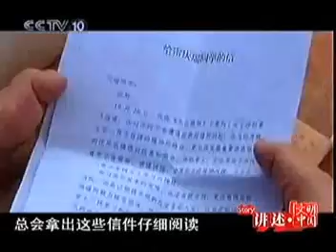Amputee Woiman DAE Lei Quingyao part 2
(Violetta y Pauline) Somebody part 1

(Violetta y Pauline) Somebody part 2

(Violetta y Pauline) Somebody part 3

(Stephanie y Vasilissa) Girl Friends part 1

(Stephanie y Vasilissa) Girl Friends part 2